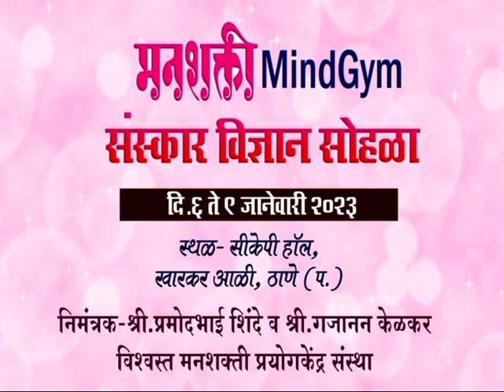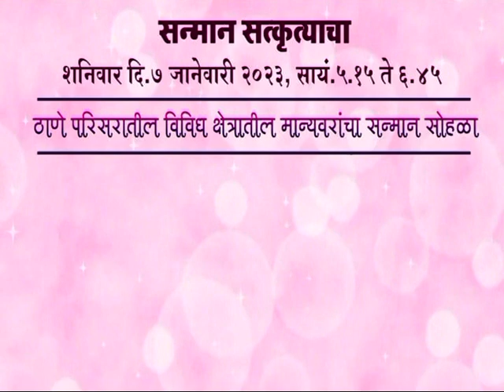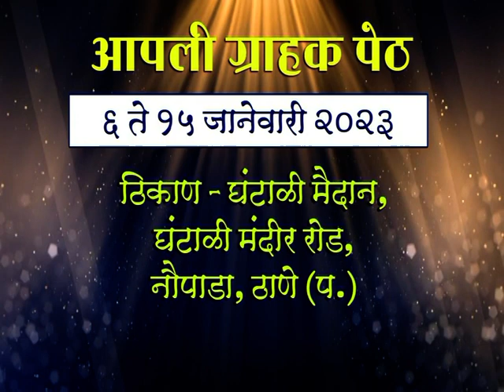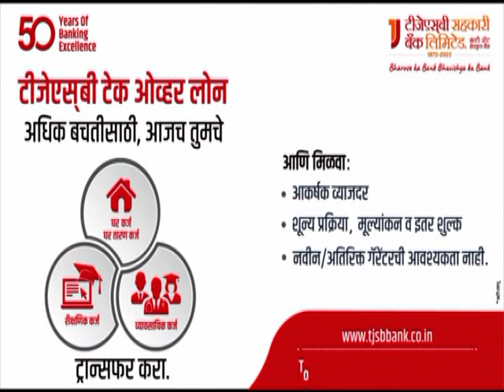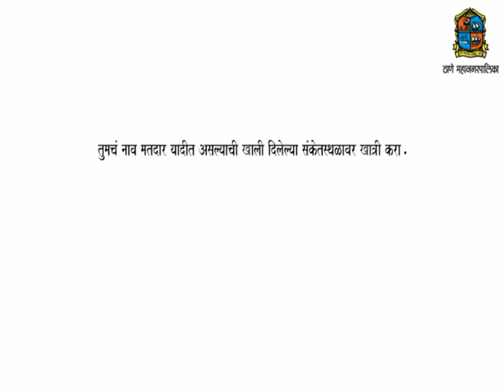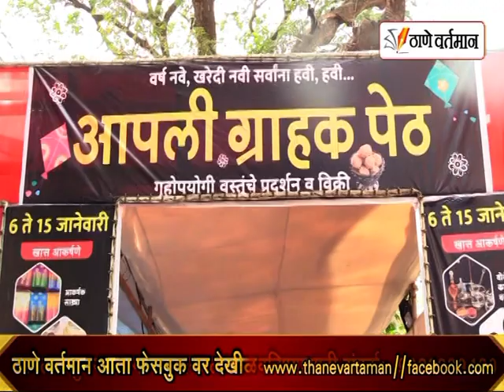Thane Vartaman 7 January 2023 News